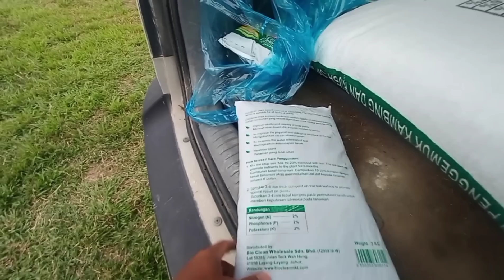[Episod867] ini cara paling mudah dan murah untuk beli semua jenis pokok, termasuk pokok² rare 👍🏿